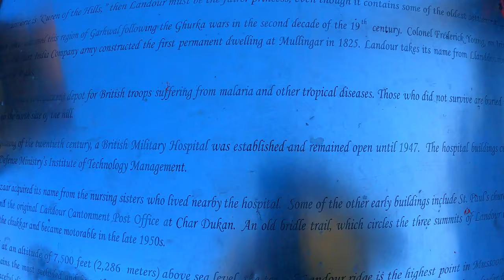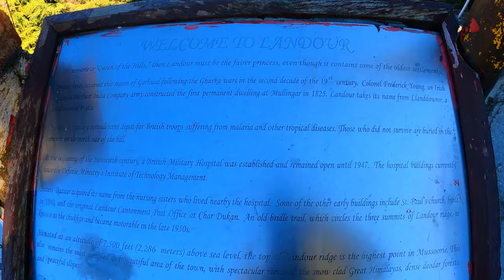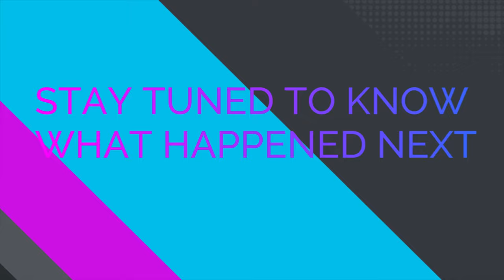Ep 2 Mussoorie: Adventure के चक्कर में CRETA का CLUTCH Master Cylinder किया ख़राब| Landour, Lal Tibba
This vlog is about day 2 of our Moradabad to Mussoorie road trip. We explored Lal Tibba, Landour Bakehouse and Char Dukaan in Mussoorie.

During day 2, We malfunctioned our car's clutch master cylinder by washing it in the waterfall. Detail vlog explaining what happened in the car will be out soon.